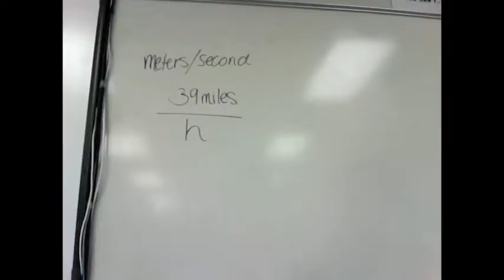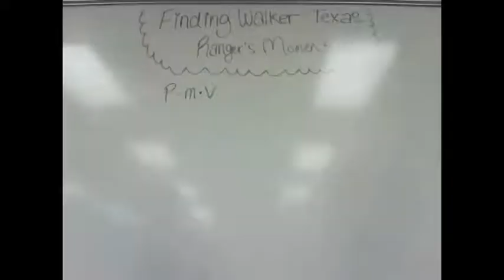Cowboy Corkle's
In this video for Mr. Corkle's 8th grade Science class, Tyson Hostert, Walker Liewer, and Sarah Devall use the Homecoming Week's Cowboy Day theme to teach scientific principles.